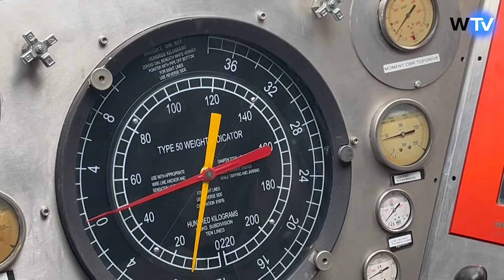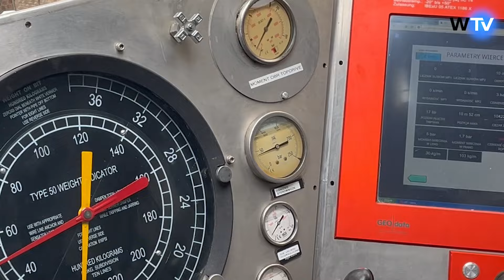Głuszyca: 2,5 kilometra w głąb ziemi — wiertnica ruszyła